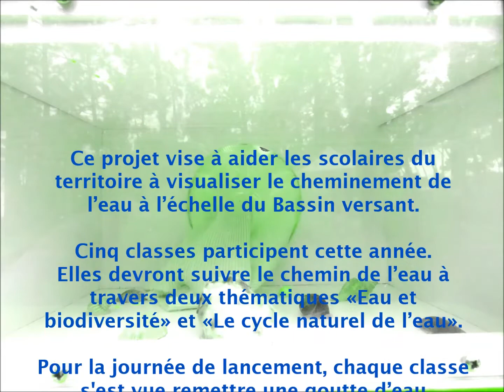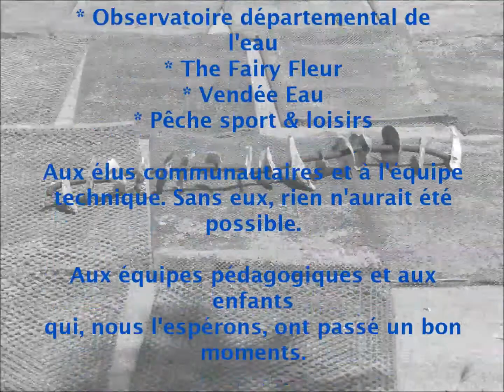Le Lay au fil de l'eau 2016 journée de lancement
Une action pédagogique innovante pour sensibiliser les plus jeunes à l'intérêt de protéger l'environnement.